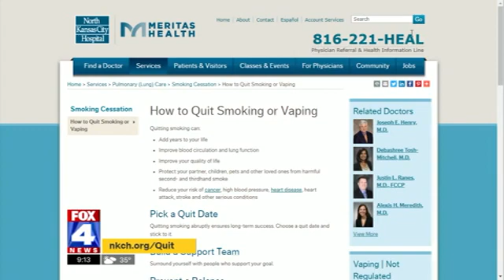Vaping-Related Lung Injury: An Inside Look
Tune in as Andrea K. Anthony, MD - Meritas Health Pulmonary Medicine, provides an exclusive look at vaping-related lung injury cases diagnosed and treated at North Kansas City Hospital.